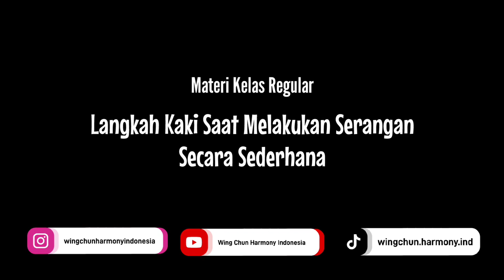Langkah Kaki Dalam Melakukan Serangan Secara Sederhana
Wing Chun Harmony Indonesia

Kelas Homeprivate
- Waktu yg tersedia saat ini hanya di hari RABU dan KAMIS mulai dari pukul 17.00 atau 19.00 WIB

Kelas Umum
- Setiap hari Senin jam 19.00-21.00 WIB di Dojo Aikido, GOR Bulungan Blok M, Jakarta Selatan

Selain itu, kami juga membuka kelas pelatihan di daerah berikut :
- Bintaro Tangerang Selatan (by appoitment)
- BSD Serpong

- Setiap Rabu jam 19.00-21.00 WIB